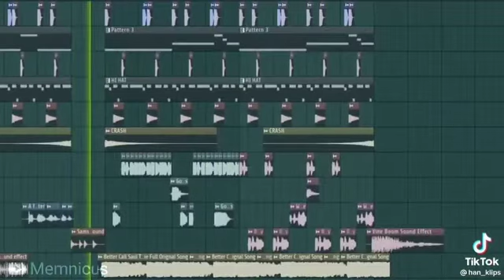Goofy ahh diss track